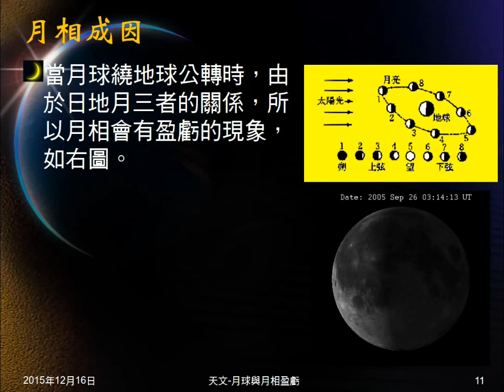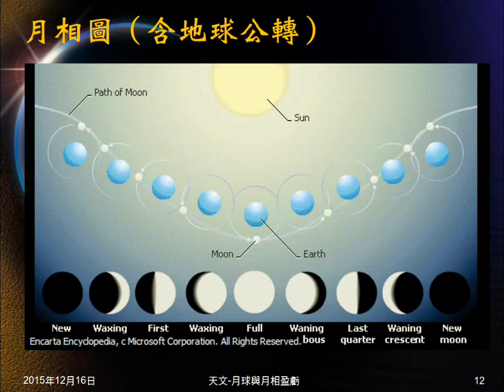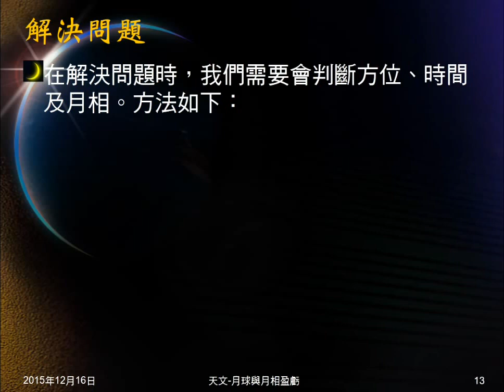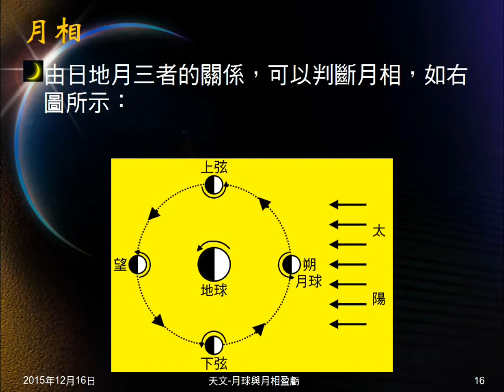104學年地科＿天文22：月相成因；判斷方位時間月相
說明為何有月相盈虧。說明如何判斷方位、時間、月相。